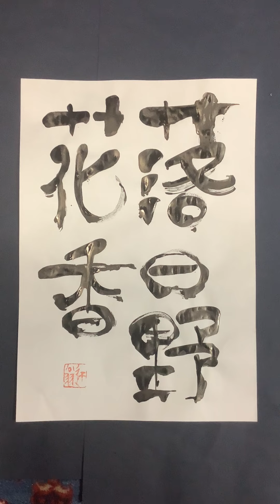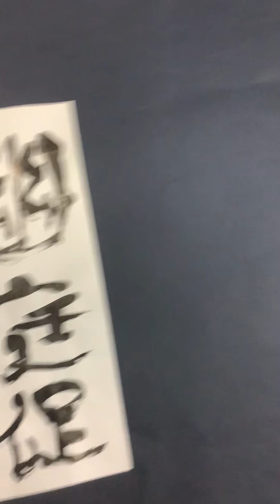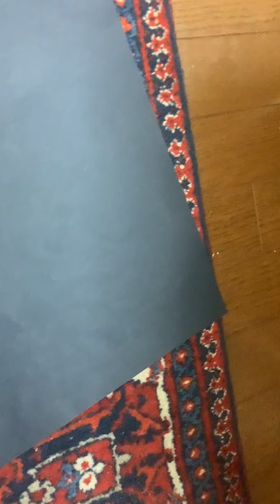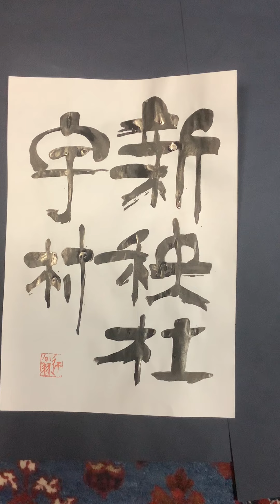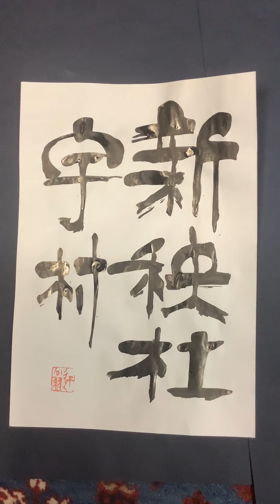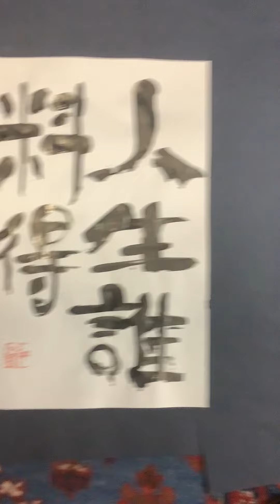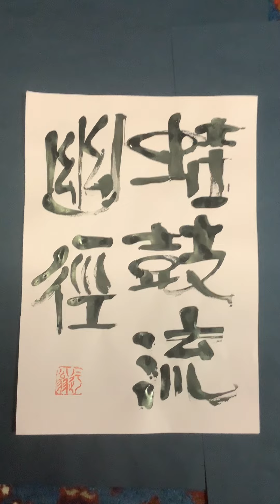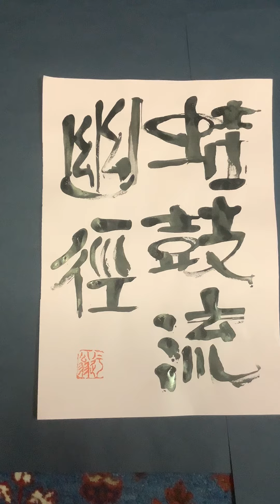石野容三の芸術。第234回。木筆書。